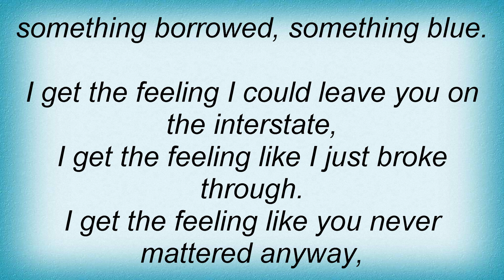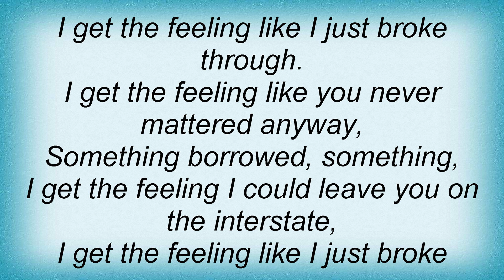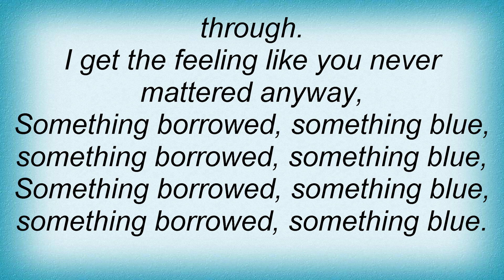Ben Lee - Something Borrowed, Something Blue Lyrics